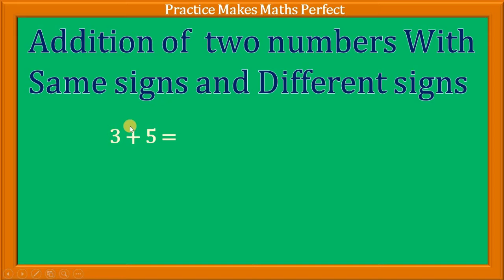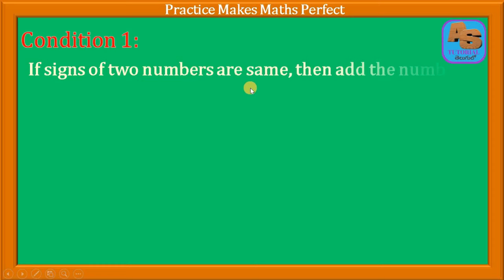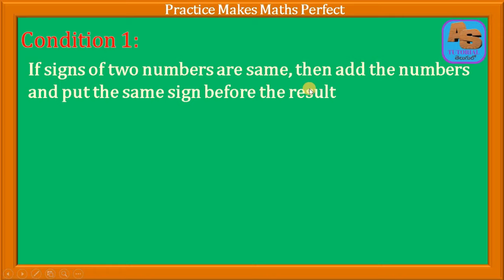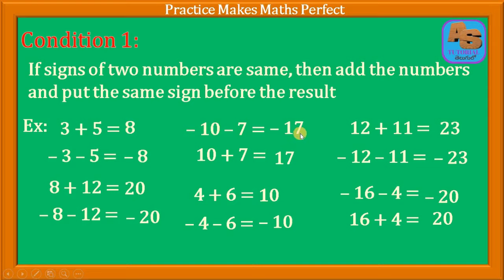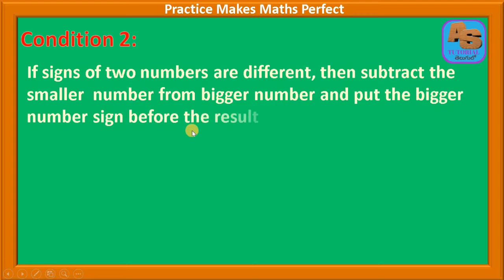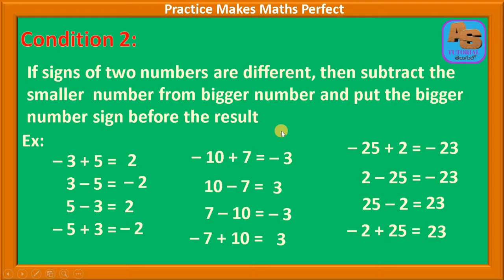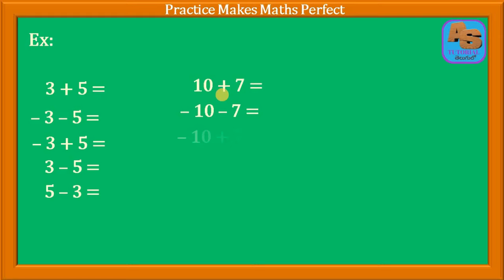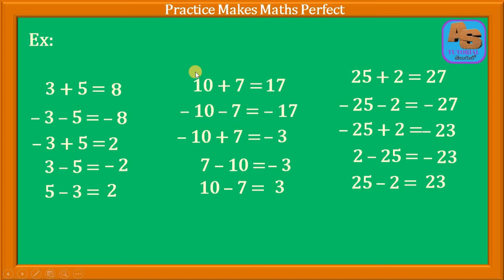Addition of two numbers | How to add two number with same signs and different signs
In this video I explained how to add two numbers, when the signs of given two numbers are same or different